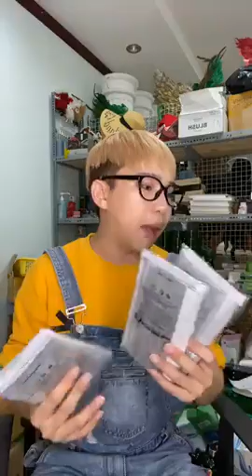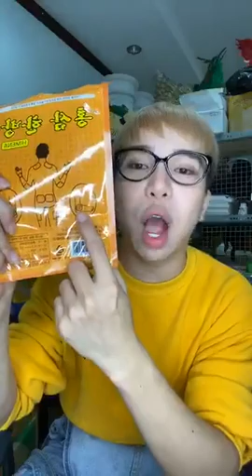Su Su họp báo ra mắt phim XIN CHÀO PAPA về Sale hàng cực rẻ